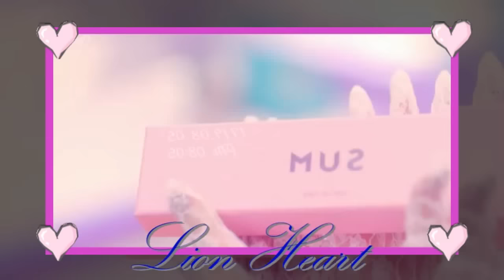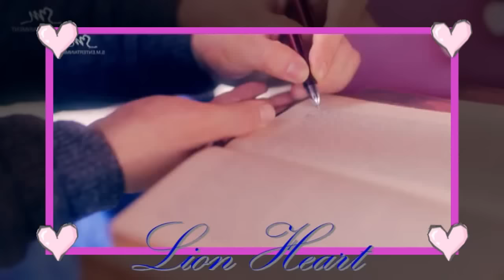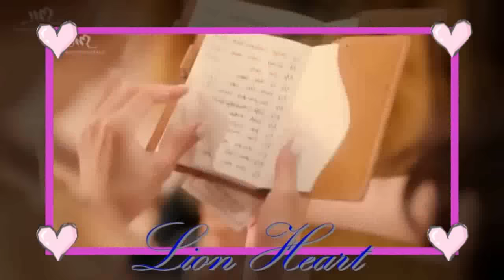[COVER] Girls' Generation 소녀시대_Lion Heart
yup, this is something new from me..hehe
I like both SNSD comeback songs, but I think this one suits my voice better.
I also did a short cover of You Think tho, you can check it on my soundcloud if you want :D
anyway, I want to say sorry if I didn't reply to any messages or comments these days..that's because I didn't have much time to go online. I'm really2 sorry..

Instrumental credit: Official
Video: SM Entertainment

"SNSD Girls' Generation 소녀시대 Lion Heart Cover new album 5th song MV M/V HD live performance You Think instrumental MR removed acapella DL SM entertainment Music Video comeback special acapella Sone Music bank core Mnet Mcountdown inkigayo winner week concert Taeyeon Jessica Tiffany Yoona Yuri Sunny Seohyun Sooyoung Hyoyeon 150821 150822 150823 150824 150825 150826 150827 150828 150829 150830 Party Check Green Light Paradise Bump It Fire Alarm"